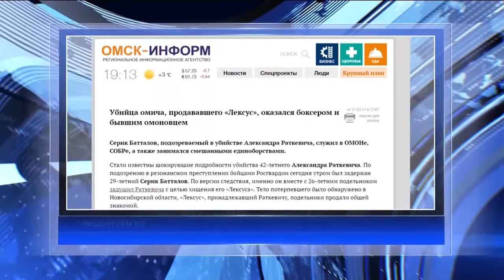Убийца омича, продававшего «Лексус», оказался боксером и бывшим омоновцем